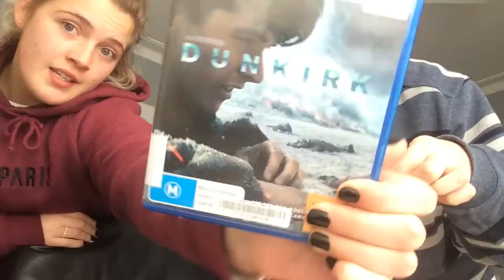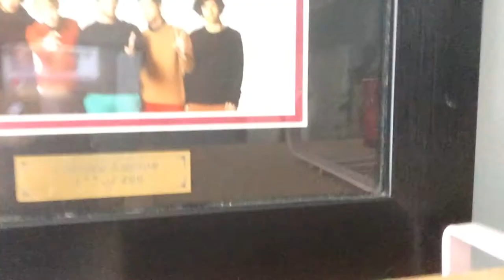the mum's daughter's room (out of context 2)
so yeah, im bored. i hope you enjoy this masterpiece!